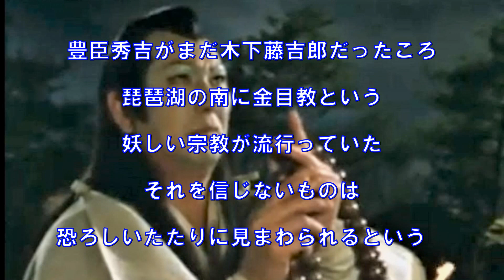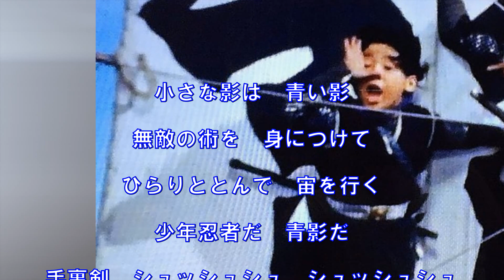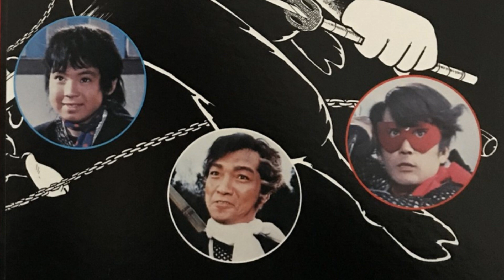仮面の忍者赤影～忍者マーチ（ヤング・フレッシュ，ボーカル・ショップ）～ZENZI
懐メロ　昭和４２年の曲。テレビ映画「仮面の忍者赤影」の曲。